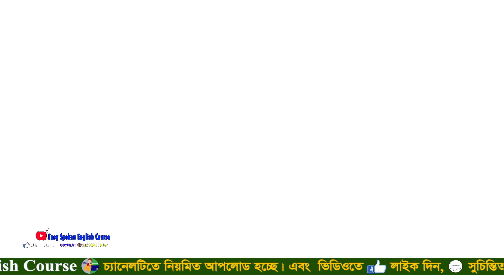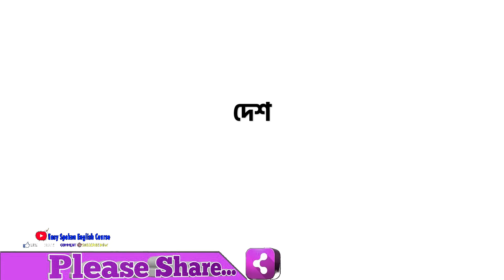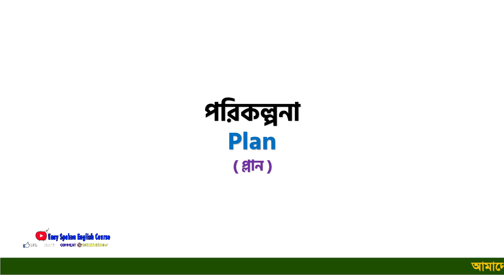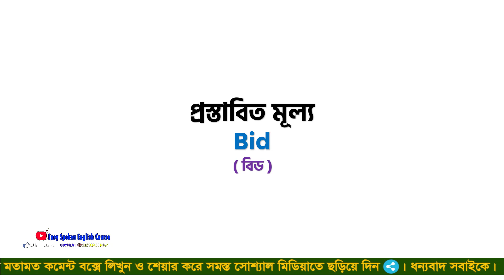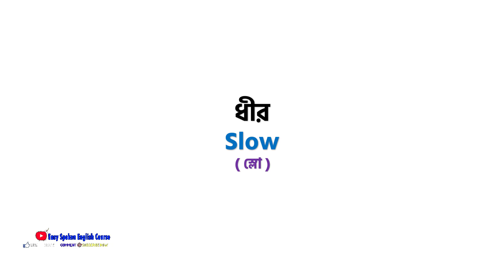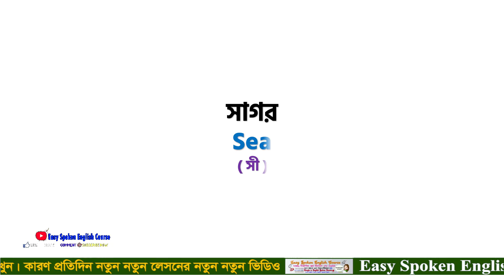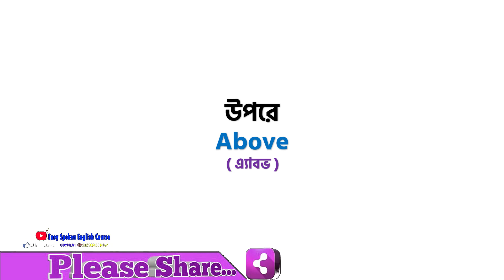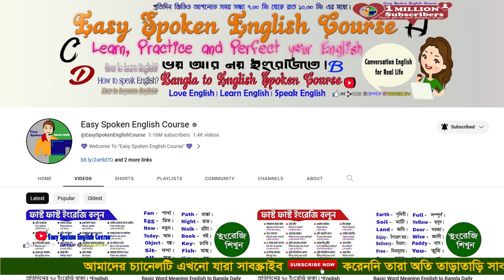Basic Word Meaning English to Bangla Daily Use Word | English word list with meaning in Bangla #226